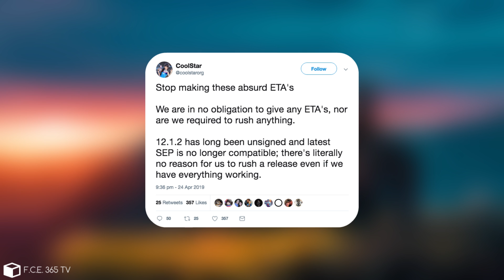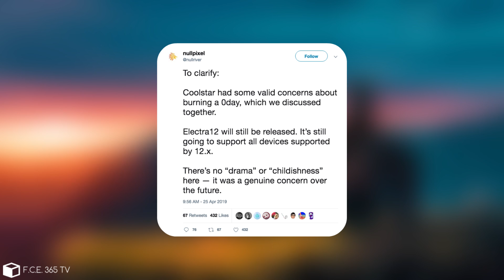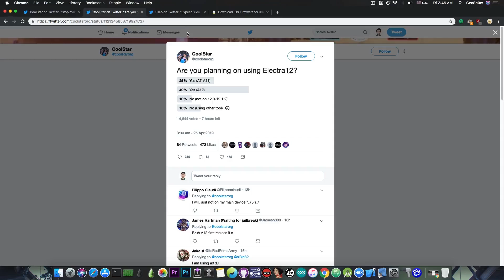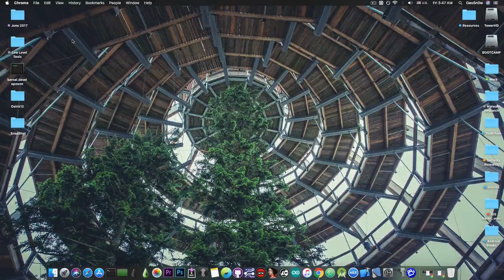iOS 12.1.2 / 12 ELECTRA JAILBREAK (A12) NEWS & DELAYS | SILEO FOR iOS 12 UPDATE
▶ iMyFone KeyGenius helps you unlock iTunes backup password and remove iPhone encryption settings.

In today's video, we're discussing the latest news about the Electra Jailbreak for iOS 12.0 up to iOS 12.1.2, some delays that might intervene in the release process (and why), as well as some Sileo (Cydia Alternative) for iOS 12 and upcoming Sileo v1.0 announced a few hours ago by the Electra Team. We're also going to discuss the current status of the A12 Jailbreak (iPhone XS MAX, iPhone XR and iPhone XS).

Coolstar and Nullpixel of Electra Team have announced a few hours ago that they have serious concerns regarding a rushed release, especially since according to them, the Electra for iOS 12 uses some 0days (exploits or techniques that have never been published before) which they're reluctant when it comes to using them for a long unsigned version.